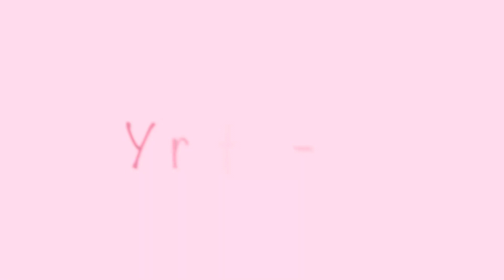Yaretzi Cumple || KERENS